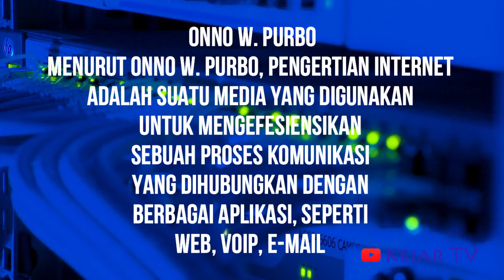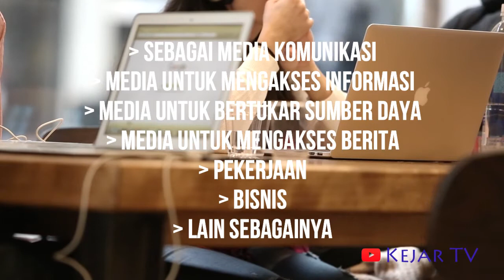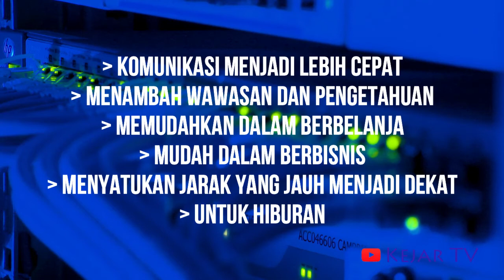Pengertian Internet, Fungsi dan Manfaatnya